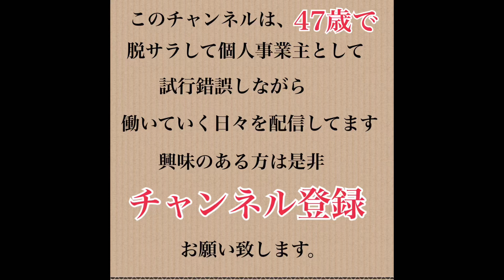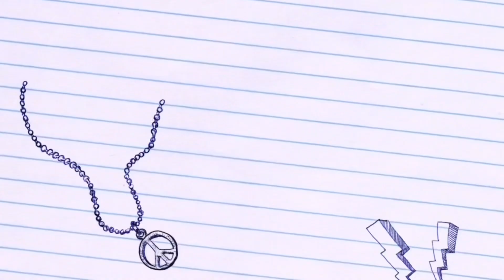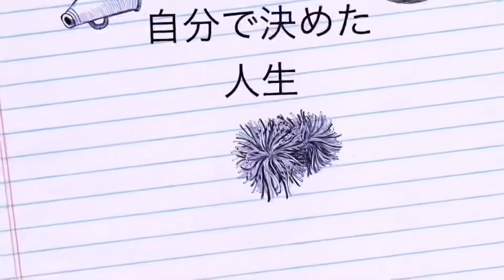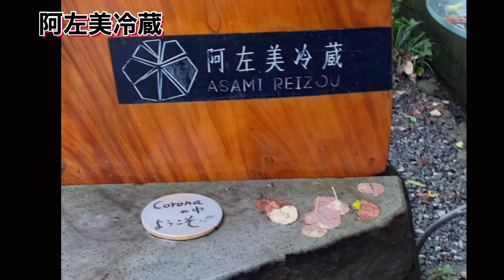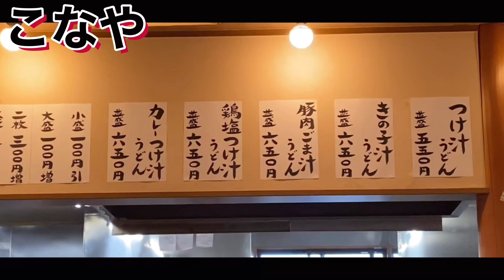フードデリバリー 将来は明るい。 軽貨物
フードデリバリー界　今後右肩上がりに
成長するでしょう！　軽貨物